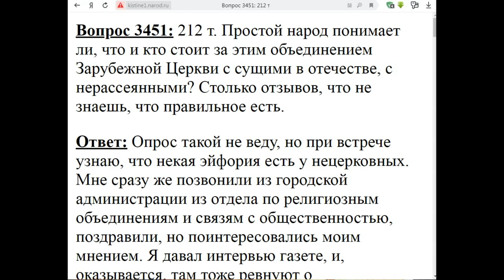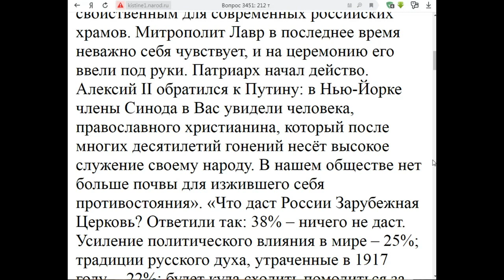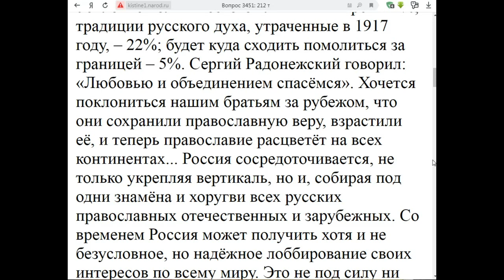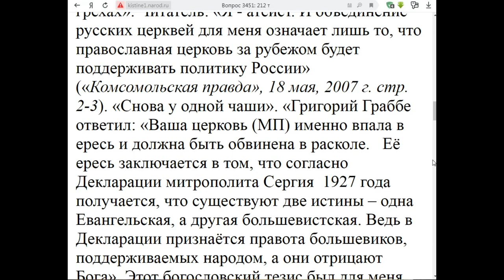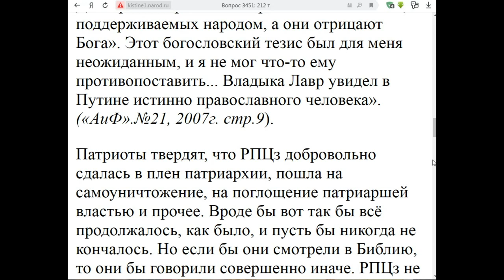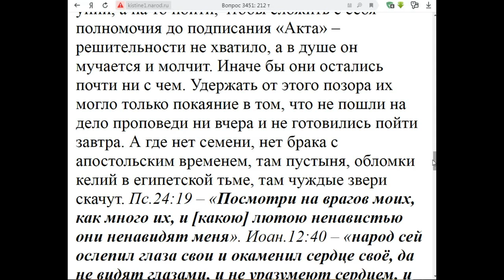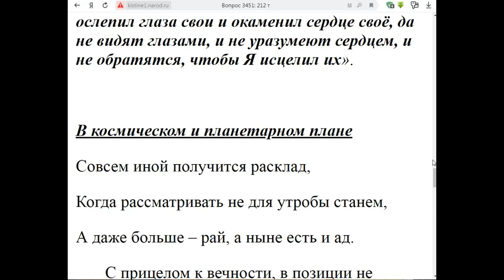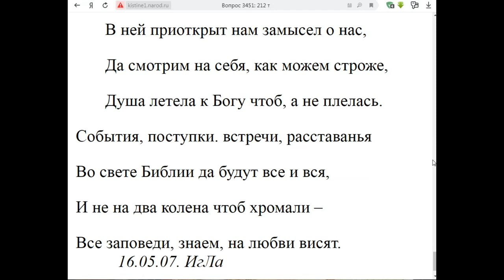3451. Простой народ понимает ли, кто стоит за объединением?